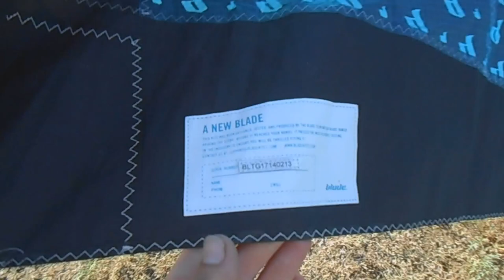Обзор и Тест кайта Blade trigger 14m G9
тест проходил при ветре 5-7 м\с.
Кайт показал себя как универсальный, подойдет райдеру любого уровня. Хорош как для новичков, так и для тех кто хочет повеселее.
   Не важно, упал кайт на ровную воду или на волны. Эксклюзивный дизайн крыла поднимает уши над водой и направляет кайт к краю ветрового окна. Не требуется никаких усилий, чтобы поднять кайт в воздух.
   Дополнительная Wave настройка позволяет кайту держаться ближе к краю ветрового окна, острее резаться на ветер и дает больший сброс тяги.
   Основным отличием нового Cross Fiber Ripstop по сравнению с материалом, используемым в предыдущих поколениях кайтов, является способность противостоять растяжению в течение долгого времени.